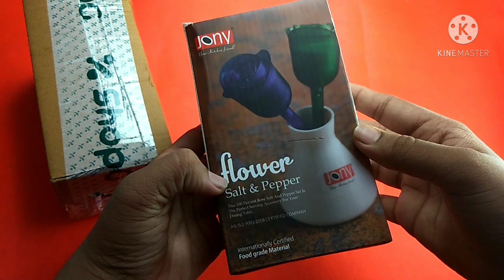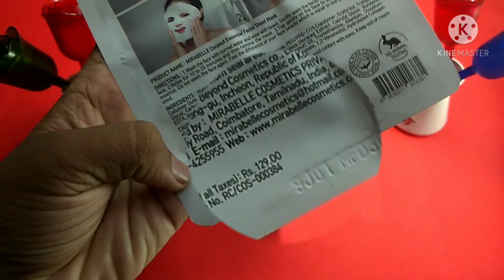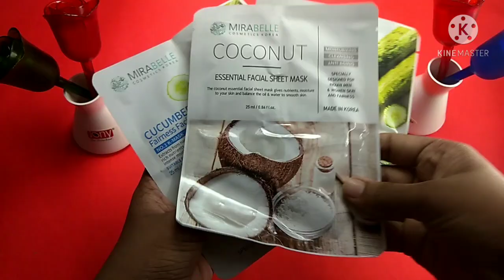FREE SHOPPING APP FREE PRODUCT'S UNBOXING 🤩 Freeya & Co